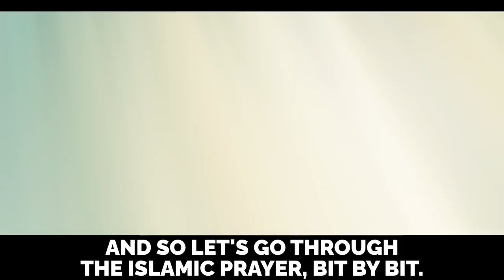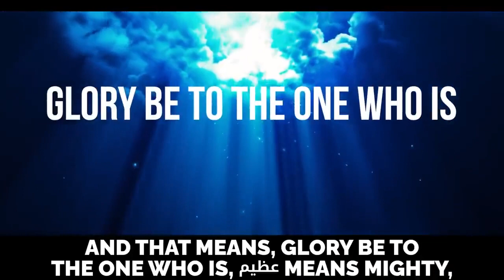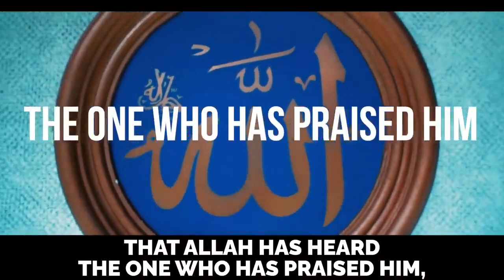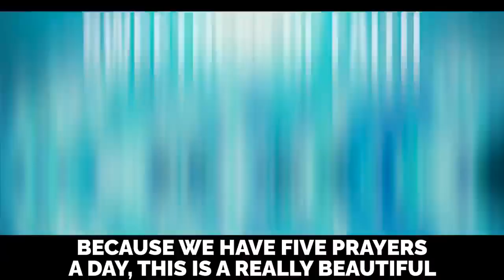THIS WILL CHANGE YOUR SALAH FOREVER!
Are you tired of going through the motions during your Salah (Islamic prayer)? Do you feel disconnected and unfulfilled after each prayer? Well, get ready because this is about to change your Salah forever!

Introducing a revolutionary approach to Salah that will transform your prayer experience and bring you closer to Allah. This method combines mindfulness, intention, and understanding to help you truly connect with your Creator during each prayer.

Firstly, let's talk about mindfulness. Often, we rush through our prayers, thinking about our to-do lists or other distractions. But by practising mindfulness, we can bring our full attention to the present moment. Before starting your Salah, take a few deep breaths, clear your mind, and focus on the act of worship you are about to engage in. Be fully present and aware of each movement and recitation.

Next, let's discuss intention. Before every prayer, remind yourself of the purpose behind Salah. It is not just a physical exercise but a spiritual connection with Allah. Set a clear intention to seek His pleasure, to express gratitude, and to seek forgiveness. By aligning your intention with the true purpose of Salah, you will find a deeper sense of meaning and fulfilment in your prayers.

Lastly, understanding is key. Take the time to learn and understand the meaning behind the words you recite in Salah. Reflect on the verses of the Quran you recite and ponder over their significance. When you understand the words you are saying, your Salah becomes more meaningful and impactful.

Additionally, strive to learn the proper pronunciation and recitation of the Arabic words in Salah. This will enhance your connection with the words of Allah and allow you to experience the beauty of the language.

By incorporating mindfulness, intention, and understanding into your Salah, you will witness a profound transformation in your prayer experience. Your Salah will no longer be a mere ritual but a spiritual journey that brings you closer to Allah.

So, are you ready to change your Salah forever? Embrace this revolutionary approach and watch as your prayers become a source of tranquillity, peace, and spiritual growth. May Allah bless your efforts and grant you a fulfilling and rewarding prayer experience.